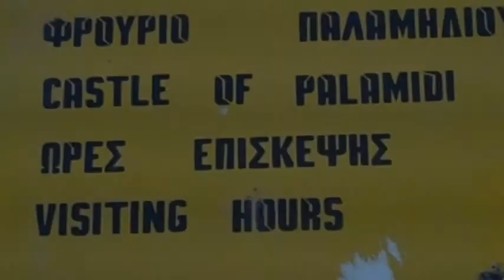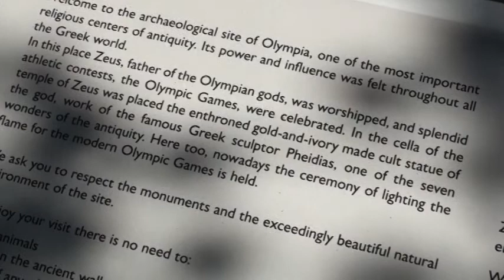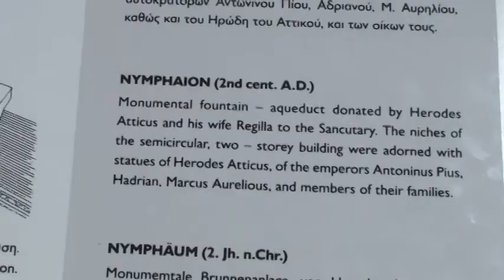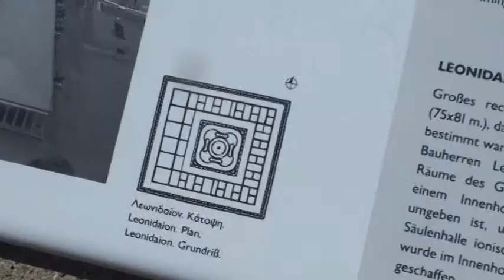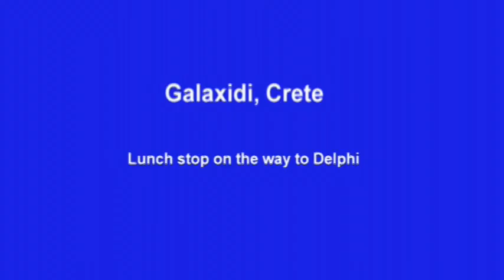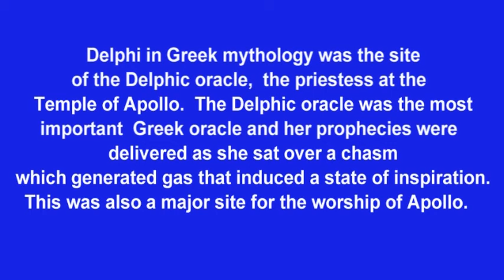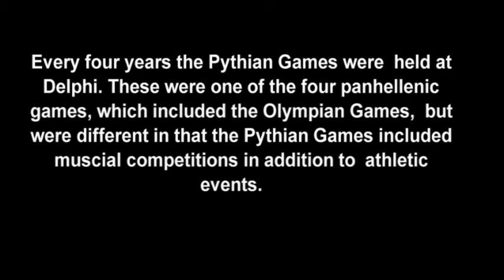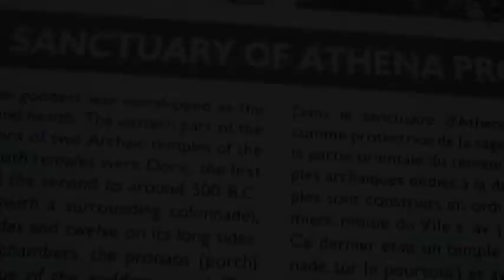Greece Vacation C. Palamidi, Olympia, Delphi